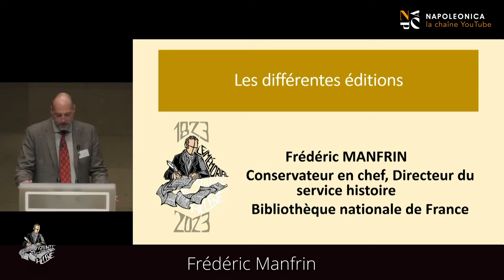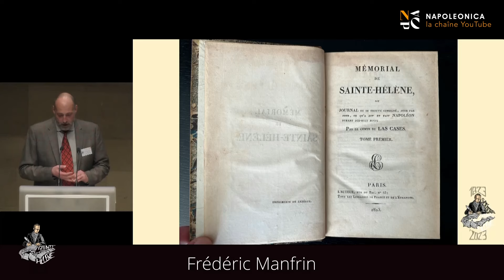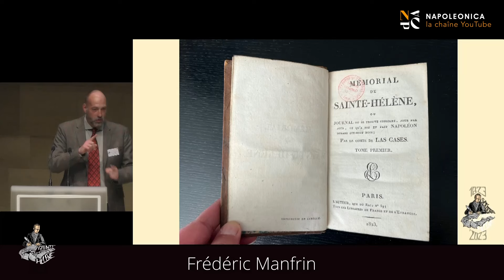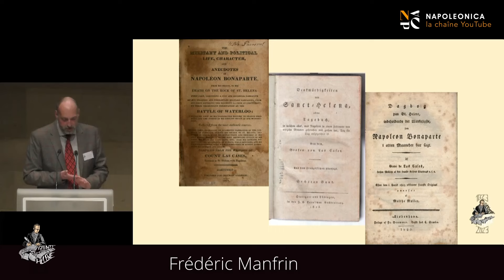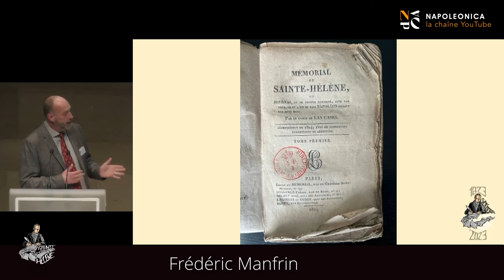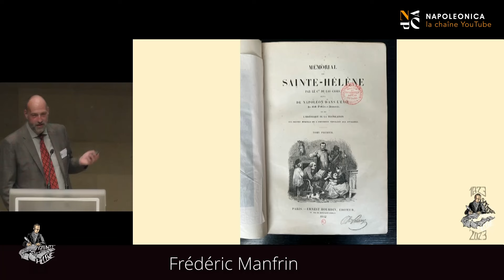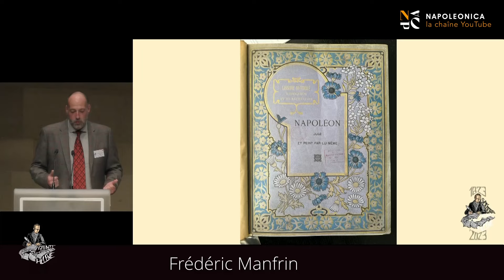Les différentes éditions du 𝘔𝘦́𝘮𝘰𝘳𝘪𝘢𝘭 𝘥𝘦 𝘚𝘢𝘪𝘯𝘵𝘦-𝘏𝘦́𝘭𝘦̀𝘯𝘦, par Frédéric Manfrin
À travers les collections du département Philosophie, histoire, sciences de l’homme de la Bibliothèque nationale de France, il est possible d’approcher l’histoire éditoriale du 𝘔𝘦́𝘮𝘰𝘳𝘪𝘢𝘭 𝘥𝘦 𝘚𝘢𝘪𝘯𝘵𝘦-𝘏𝘦́𝘭𝘦̀𝘯𝘦. Entrés pour la grande majorité par dépôt légal, ou lors de dons significatifs, les exemplaires témoignent tous du succès de l’œuvre, mais aussi des relations parfois houleuses entre les éditeurs, les imprimeurs et la bibliothèque.

200 ans après la publication de la première édition du 𝘔𝘦́𝘮𝘰𝘳𝘪𝘢𝘭 𝘥𝘦 𝘚𝘢𝘪𝘯𝘵𝘦-𝘏𝘦́𝘭𝘦̀𝘯𝘦 d'Emmanuel de Las Cases en 1823, un colloque scientifique a été organisé les 15 et 16 novembre 2023 à l'Auditorium André et Liliane Bettencourt de l’Institut de France par la Fondation Napoléon en partenariat avec : la Bibliothèque nationale de France, l'Institut de France, 𝘓𝘦 𝘍𝘪𝘨𝘢𝘳𝘰 𝘏𝘪𝘴𝘵𝘰𝘪𝘳𝘦, Les Éditions Perrin, la Librairie les Immortels, la Bibliothèque Mazarine, la Bibliothèque de l’Institut, L'ICES-Institut Catholique de Vendée, en mémoire de Jacques Jourquin.

Frédéric MANFRIN, conservateur en chef, dirige depuis 2008 le service Histoire à la Bibliothèque nationale de France. Il a assuré le commissariat des expositions "Casanova, la passion de la liberté", "Eté 14 : les derniers jours de l’ancien monde" et "Tolkien, voyage en Terre du Milieu". Ses travaux portent sur l’histoire culturelle et politique de l’Europe du XVIIe au XIXe siècle, ainsi que sur la Première guerre mondiale. Il a publié en 2023 𝘍𝘢𝘯𝘵𝘰̂𝘮𝘦𝘴 𝘥𝘦 𝘱𝘪𝘦𝘳𝘳𝘦, 𝘢̀ 𝘭𝘢 𝘳𝘦𝘤𝘩𝘦𝘳𝘤𝘩𝘦 𝘥𝘦𝘴 𝘮𝘰𝘯𝘶𝘮𝘦𝘯𝘵𝘴 𝘥𝘪𝘴𝘱𝘢𝘳𝘶𝘴, aux éditions de la BnF.

►Les captations vidéo des interventions sont mises en ligne progressivement sur Napoleonica la chaîne en 2024. Découvrez la playlist Les actes du colloque seront publiés en 2024 chez Perrin.

► La publication « Le 𝘔𝘦́𝘮𝘰𝘳𝘪𝘢𝘭 𝘥𝘦 𝘚𝘢𝘪𝘯𝘵𝘦-𝘏𝘦́𝘭𝘦̀𝘯𝘦. Le manuscrit original retrouvé » (2017, Editions Perrin, et en poche chez Tempus)